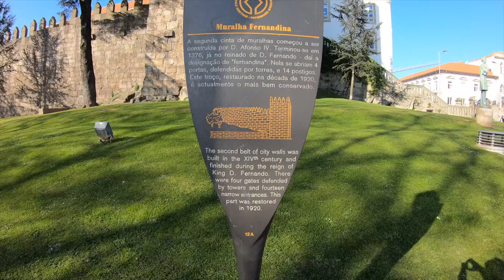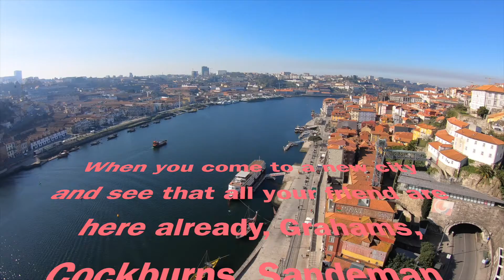Atlantic coast and Porto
Another catch up for our adventures. After our aire stop over just before the Spanish border with Portugal we drove West and then North arriving at a lovely little motorhome site in Canidelo, just South of Porto and about 300m from the fantastic beach. Parque de Campismo do Canidelo had all the facilities, laundry or hand washing, very clean toilets and was quite quiet, but then it was January. The cost was €22 per night for 2 adults including EHU and tax. Along the beach front there were many bars and restaurants which were quite busy, mainly with local people out enjoying the great spring weather. A cycle path and promenade ran all the way along the beach, a great place for a stroll or cycle ride. Public transport to Porto was right outside the site and it was €2 each to the bus terminus and about a 30 minute journey. We all like to think that we are great drivers, but the route taken from Canidelo through to the main road leading to Porto was more like cobbled alleyways, and not always one way, no way I would ever have taken our motorhome down them, but the driver threw the bus round like it was a go cart. Porto was an amazing city and the weather was perfect for wandering round and seeing the sights. We only scratched the surface of what was on offer and would definitely go again. Port tasting was great and Claire swore I could speak Portugese after I had finished my 5th glass. We stayed a total of 5 nights at the site and would have happily stayed longer, but there is so much more to see. On leaving we drove down the motorway to Lisbon and we are now staying here on the outskirts of the city in a large municipal site, but more of that in our next catch up.